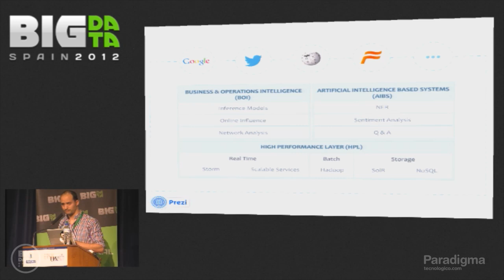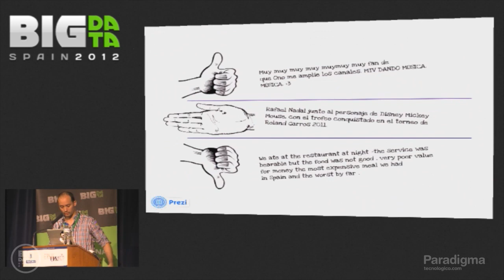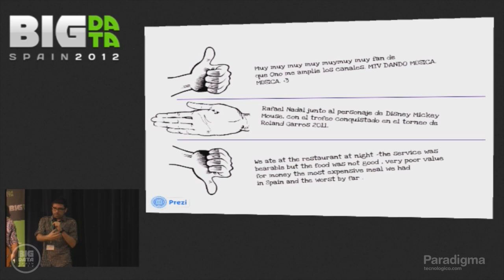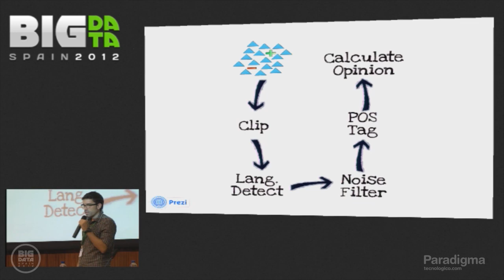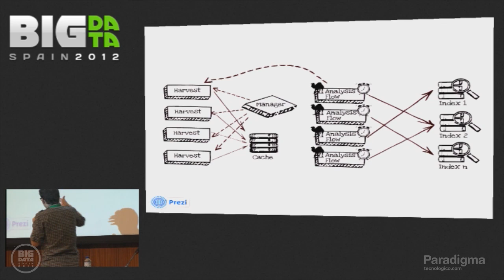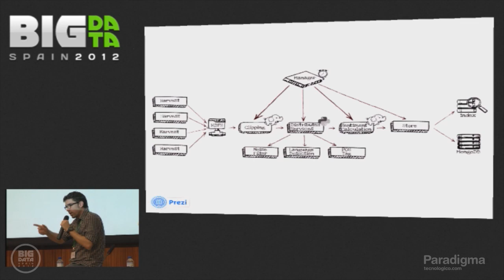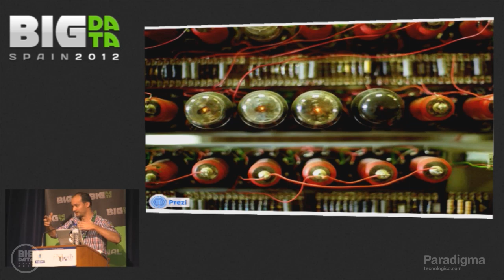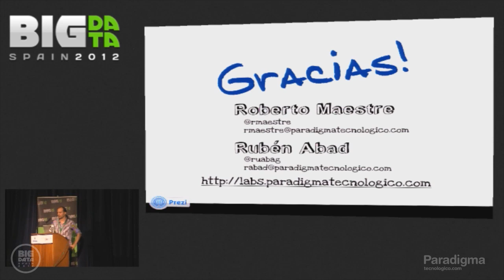A Big Data aproach to Sentiment Analysis by ROBERTO MAESTRE & RUBEN ABAD at Big Data Spain 2012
Session presented at Big Data Spain 2012 Conference
16th Nov 2012